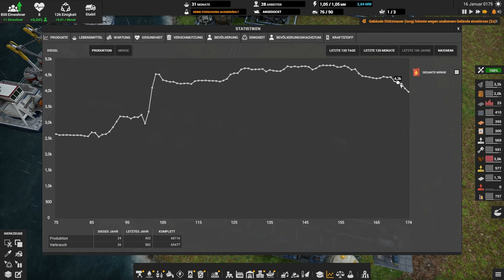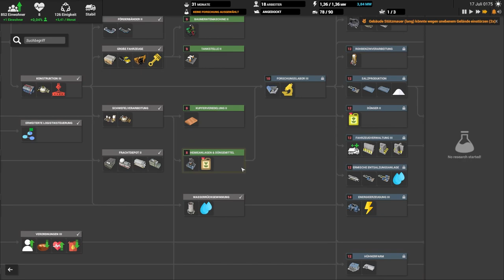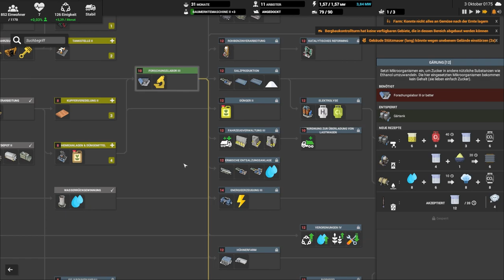Konstruktionsteile automatisieren // #030 // Captain of Industry